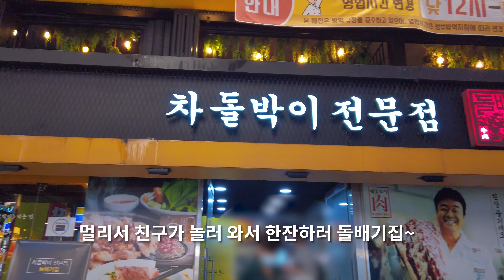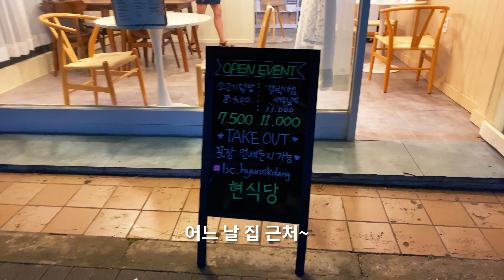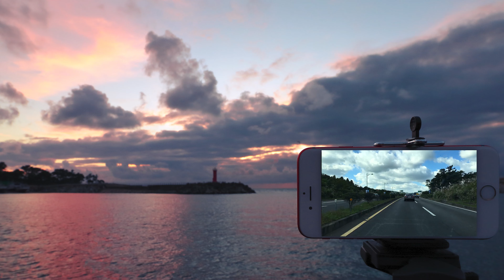VLOG #21 친구 놀러와서 계속 술술술~ 부천 발발이족발 현식당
VLOG #21 바람잡이 일상로그

0:00 인트로
0:35 돌배기집
2:02 코스트코
2:29 발발이족발
4:12 현식당
6:14 집에서요리
8:34 오로라카롱
9:36 구독좋아요